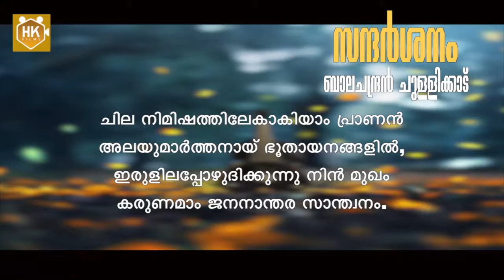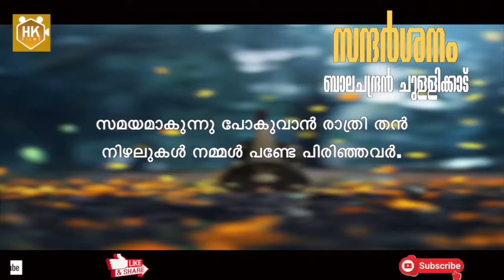സന്ദർശനം 2 | ബാലചന്ദ്രൻ ചുള്ളിക്കാട് | Sandarshanam | Balachandran Chullikkad | Plus one Malayalam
മനോരമ മ്യൂസിക് ഒരുക്കിയ സന്ദർശനം. സംഗീത ശില്പം ലിങ്ക് ചുവടെ

എഡിറ്റിംഗ്
അവതരണം
ഹാഷിം കടൂപ്പാടത്ത്

സന്ദർശനം 2
ബാലചന്ദ്രൻ ചുള്ളിക്കാട്  Sandarshanam
Balachandran Chullikkad
Hss Plus one Malayalam

Editing : Hashim Kadoopadath

______________ഈ ചാനലിലെ മറ്റ് കഥകൾ  കേൾക്കുവാൻ____________________
1) വ്യത്യസ്ത വിഷയങ്ങൾ  കൈകാര്യം ചെയ്യുന്ന ചെയ്യുന്ന എന്റെ രചനകൾ കേൾക്കുവാൻ

2) പ്രേത കഥകൾ | Malayalam Horror Stories

3) പ്രശസ്ത എഴുത്തുകാരുടെ കഥകൾ  | ചെറുകഥകൾ

4) കഥ | ചെറുകഥ | തമാശക്കഥ | PART STORIES

5) ഐതിഹ്യമാല | കൊട്ടാരത്തിൽ ശങ്കുണ്ണി